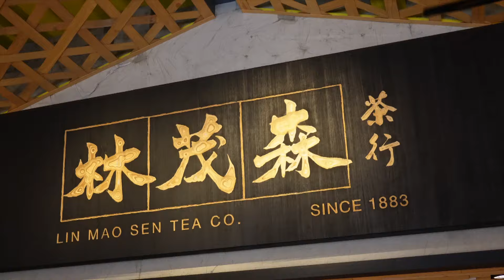夫婦で台湾 EP2 これを見とけば迷わない！？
夫婦で初台湾旅行　エピソード２は西門からバスで迪化街（ディーフォアジェ）に移動
你好我好（ニーハオ・ワーハオ）で「正義餅行」めちゃくちゃ美味しいピーナッツのお菓子を購入（内部は撮影禁止でした）
廸化老街の高建桶店で漁師バックを物色
大春煉皂 台北廸化旗艦店で肌にやしい地球にやさしい石鹸を購入
少し歩いてお茶の老舗「林茂森茶行」で量り売りのお茶を購入！！

まだまだ到着1日目を満喫中です。
次回EP3は冰讃から双連現烤蛋糕（台湾カステラ）、寧夏夜市でお送りします。

你好我好
No. 8號, Lane 14, Section 1, Dihua St, Datong District, Taipei City, 台湾 103

永楽市場
No. 21號, Section 1, Dihua St, Datong District, Taipei City, 台湾 103

高建桶店
No. 204號, Section 1, Dihua St, Datong District, Taipei City, 台湾 103

大春煉皂 台北廸化旗艦店
No. 190號, Section 1, Dihua St, Datong District, Taipei City, 台湾 103

林茂森茶行
No. 195-3, Section 2, Chongqing N Rd, Datong District, Taipei City, 台湾 103

ハワイ大好きの夫婦が年に1回行けたら良いな「ハワイ旅行」をテーマに、嫁と愛犬のミニチュアダックスとの海のある暮らし、湘南グルメ、イベントなどの湘南ライフや
夫婦で行く国内旅行、おすすめハワイ旅行、沖縄旅行などをお送りしてます。